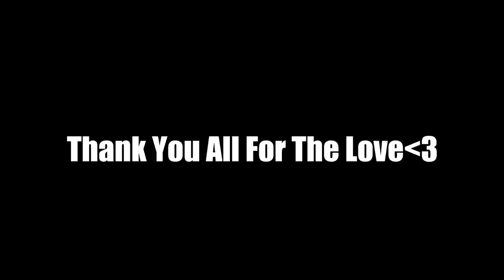Chased Out Of Walmart!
Thanks for tuning in, Its about to be a BANGER year!